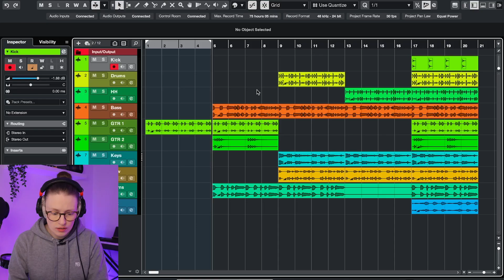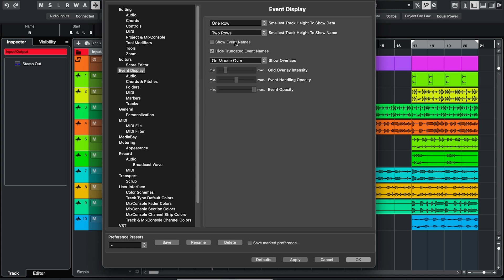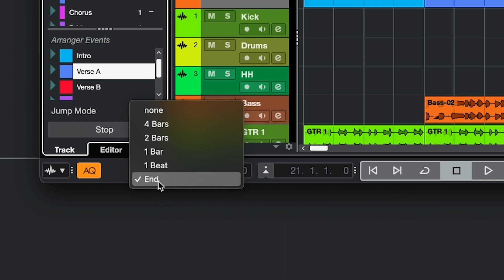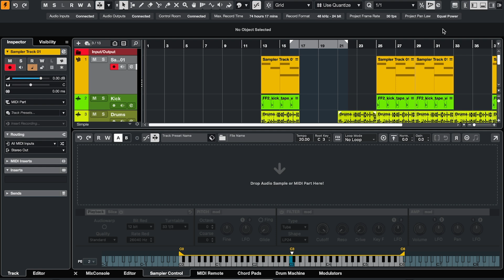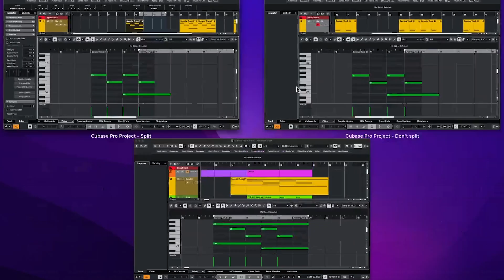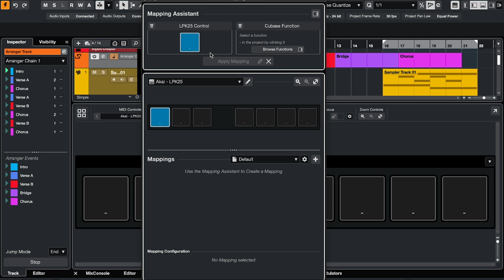HOW TO USE ARRANGER TRACK IN CUBASE (+ live triggering with MIDI controller) | Quick Tip Cubase 14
Quick Tip for Cubase 14: how to use the arranger track in Cubase and use mapping to trigger the arranger events live with a MIDI controller.

00:00 Arranger track
03:46 Flatten chain
05:18 MIDI triggering

MY RECORDING GEAR:
▶ Reflection filter
▶ Audio interface